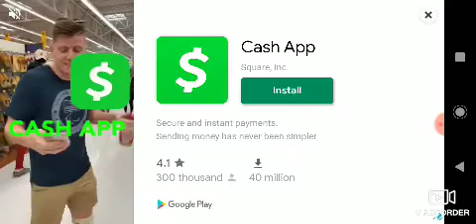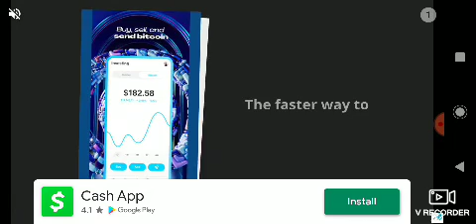we cought the door slam | eyes the horror game charlie Mansion trick or treat mode gameplay #26